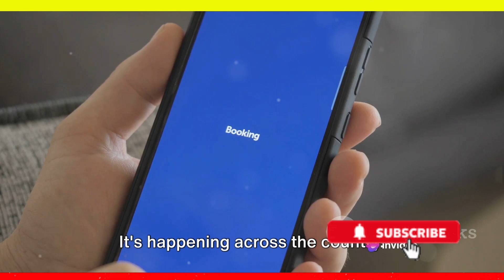Airbnb going to collapse the hotel industry in the United States?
Ever pondered the humble beginnings of the disruptor that's Airbnb? Let's take a walk down memory lane, back to two thousand eight. In the heart of San Francisco, two industrious design school grads, Brian Chesky and Joe Gebbia, faced a predicament. Unable to pay rent, they decided to transform their living room into a makeshift bed and breakfast. They blew up three air mattresses, served breakfast, and thus, the concept of 'home sharing' was born. The journey wasn't all smooth sailing though. They faced their fair share of skepticism and hurdles. But they saw a gap in the market, a need for affordable, homely accommodation for travelers seeking a more authentic, local experience. They were determined to fill this gap, and they did, one air mattress at a time. Little did they know, their simple idea was about to start a revolution.

My Media

Select media to replace

Upload media

Stock

Include premium stocks

Media library

NO UPLOADS